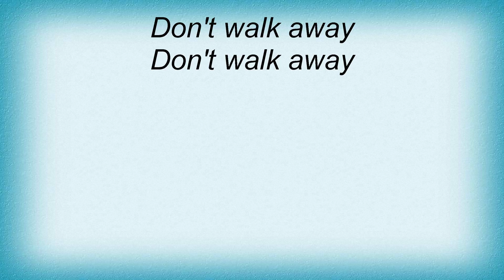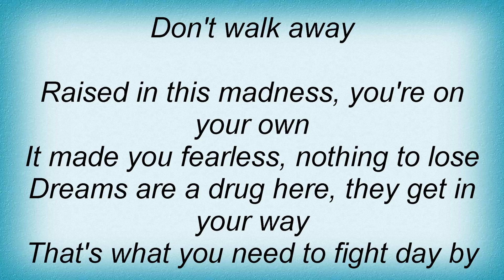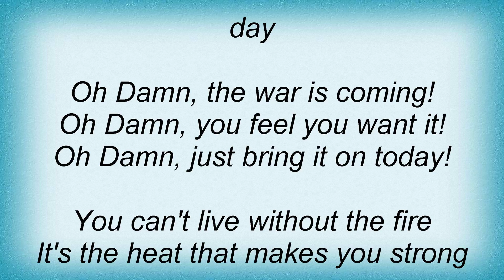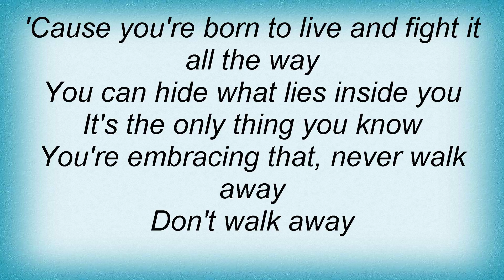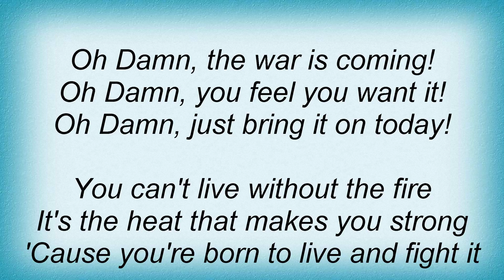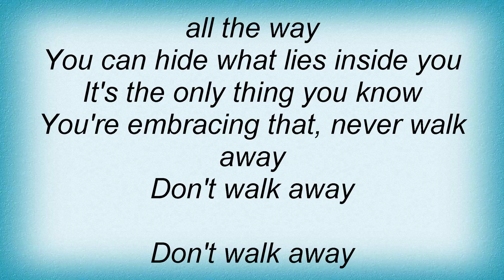Within Temptation - Iron Lyrics